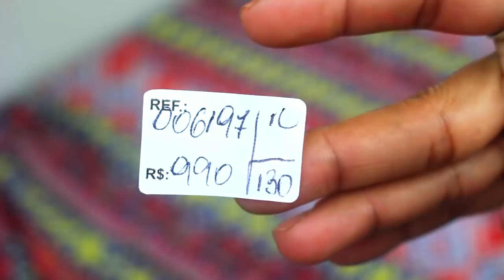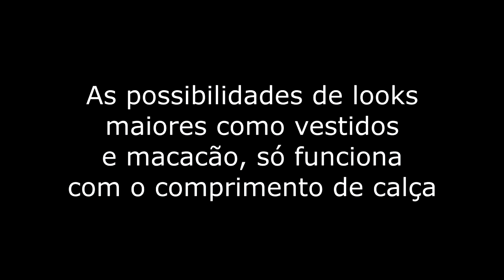COMO FAZER CALÇA ENVELOPE INFINITA SEM MOLDE MUITO FÁCIL | DAYSE COSTA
Passo a passo do corte, costura e de como vestir a calça envelope/infinita sem molde! Um modelo super fácil de fazer, ideal para iniciantes. Quer aprender como fazer uma calça infinita super fácil?
Essa calça é ótima para os dias de verão.

PERGUNTAS FREQUENTES:

- CANON T5i